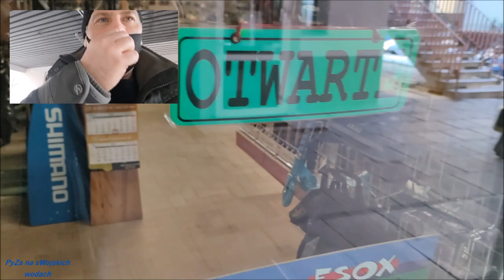Sklep Rowerowo Wędkarski Esox